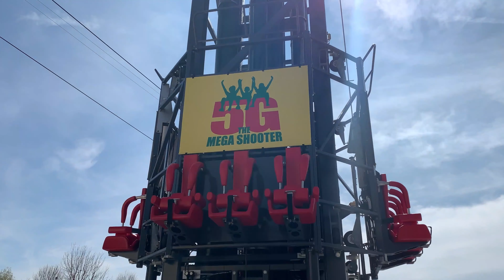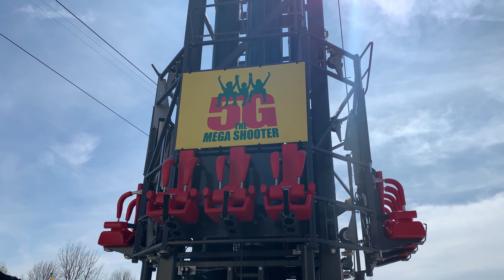[4K] Space Shot [Connyland/Schweiz] New for 2018 | S&S Shot n'Drop Tower | Onride POV & Offride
Informationen:

Freefall Tower: Space Shot
Park: Connyland - Lipperswil / Schweiz
Höhe: 56 Meter
Hersteller: S&S
Baujahr: 2018
Typ: Shot n'Drop Tower